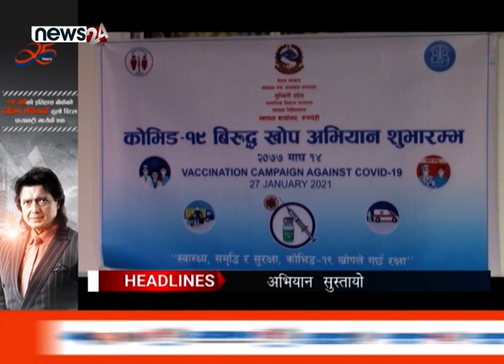MORNING NEWS HEADLINES_2077_10_21 - NEWS24 TV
नेकपा विभाजित बनेपछि आधिकारिताको प्रश्नले बहसको रुप नै लिएको छ । को आधिकारिक ? यस्मा दुबै पक्षको आआफ्नै मत र दाबी छ । नेकपा प्रचण्ड – नेपाल समूह पनि मंगलबार निर्वाचन आयोगमा नै पुगेर आधिकारिक आफु भएको दावी पेश गरेको छ । तर यो बहसको अन्तिम निरुपणको अधिकार निर्वाचन आयोगमा नै कैद छ । निर्वाचन आयोगले दुबै पक्षलाई यस प्रयोजनका लागि छलफलमा बोलाएपनि निष्कर्षमा पुग्न उस्लाई पक्कै केही समय त लाग्ला । तर दुबै पक्षले गर्दै आएको दावीको अन्तिम टुंगो नलागेसम्म निर्वाचनका अन्य कार्यक्रम पनि प्रभावित हुने प्रष्ट देखिएको छ । त्यसैले पनि निर्वाचन आयोगले जतिसक्दो छिटो यो बहसको निरुपण गर्नु पर्ने देखिएको छ ।

मर्निङ न्यूजका हेडलाइन्स ।  ¬

१. प्रचण्ड–नेपाल समूह पार्टीको आधिकारिकता दाबी गर्न निर्वाचन आयोगमा, दल सम्बन्धी ऐनको दफा ४४ अनुसार आधिकारिता दाबी ।

२.  अधिकांश संवैधानिक आयोगहरुले पूर्णता पाउँदै, परिषद्ले सिफारिस गरेका पदाधिकारीहरुलाई शपथ गराइँदै ।

३. पहिलो चरणको खोप अभियानको एक साता पूरा, सबै फ्रन्टलाईनरलाई  खोप लगाउने लक्ष्य पुरा नहुने  ।

४. बिहीवारदेखि वर्षा र हिमपातको सम्भावना, देशका धेरै ठाउँमा पानी पर्ने मौसमविद्को अनुमान, काठमाडौंको आजको न्युनतम तापक्रम ३.५ डिग्री सेल्सियस मापन ।

५. र साउथह्याम्प्टनको पोस्टमा म्यान्चेस्टर युनाइटेडको गोल वर्षा, साउथह्याम्पटन फराकिलो ९ गोलको अन्तरले पराजित ।